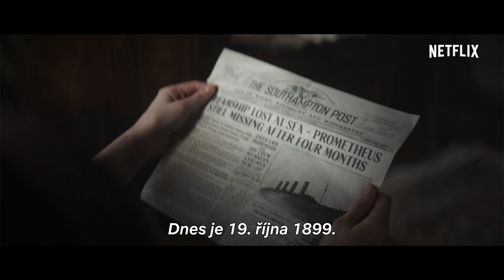1899 | Oficiální teaser | Netflix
Vizuálně působivá odysea, kde není nic tak, jak se zdá. Tvůrci mezinárodně uznávaného seriálu „Dark“ nás zavedou do roku 1899 na palubu lodi Kerberos. A co se ztratilo, se zase najde.